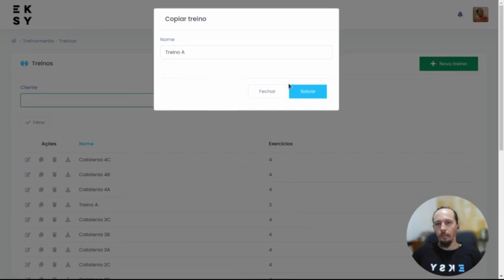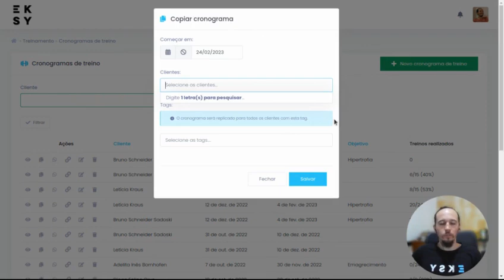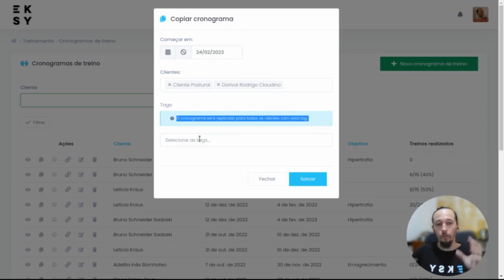Clonar cronogramas e treinos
Nesse vídeo vamos te ensinar como clonar cronogramas de treino e também treinos, dentro do Eksy 🚀

Faça seu cadastro e conheça a ferramenta que vai te levar para o próximo nível 🚀🚀🚀